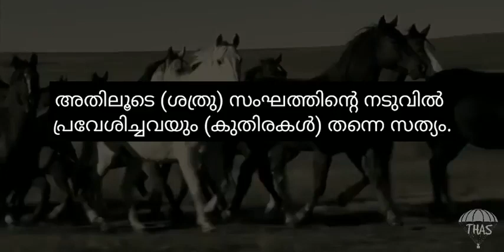100 AL ADIYAT ഒടുന്നവ quran with malayalam subtitle emotional recitation by omar hisham Al arabi